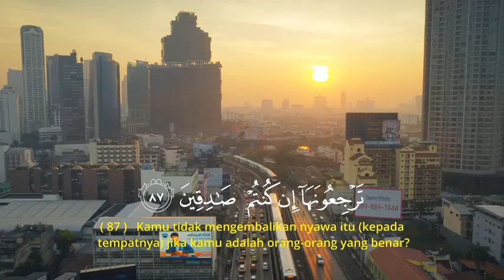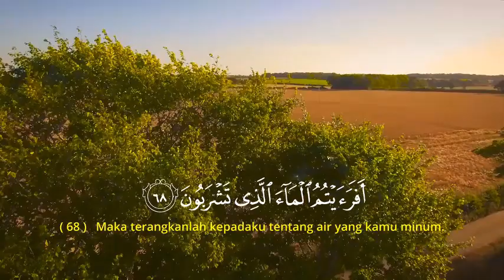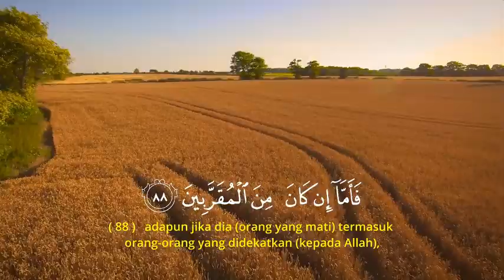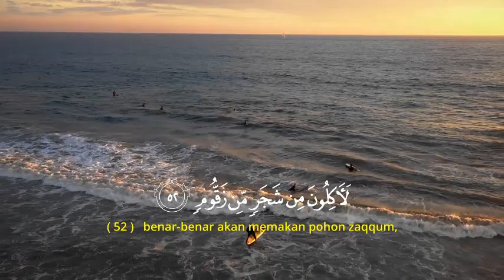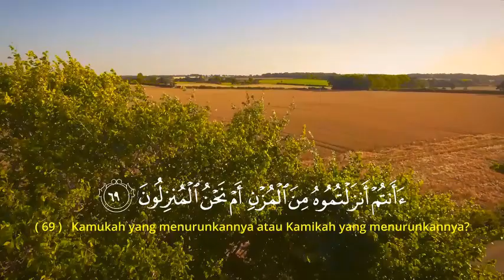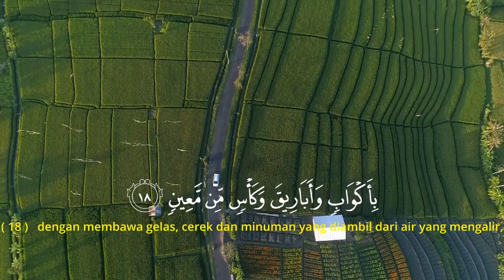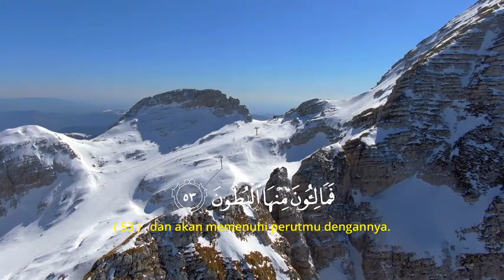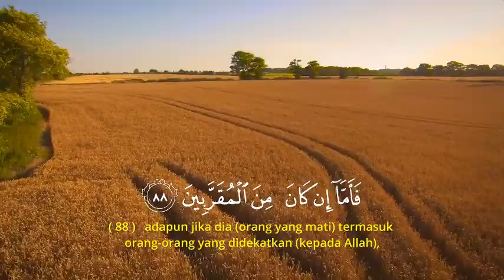TULISKAN SEMUA DO'AMU DISINI INSYAALLAH DIKABULKAN